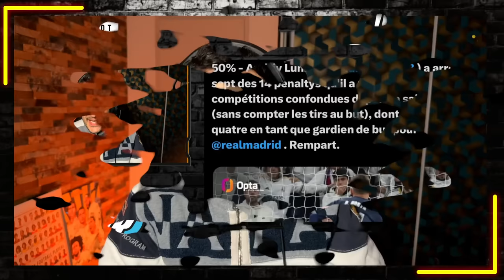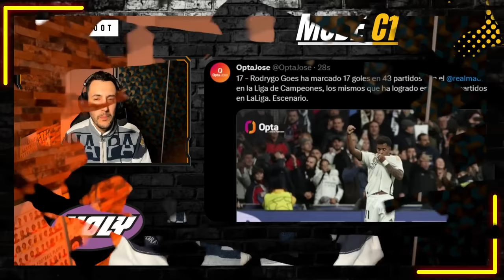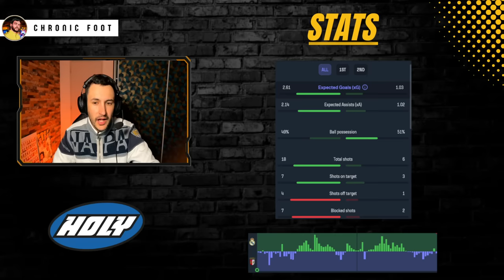🔥LE REAL ÉCLATE BRAGA (3-0) ! VINICIUS RODRYGO BUTEURS !! PAS D'ARDA GULER...